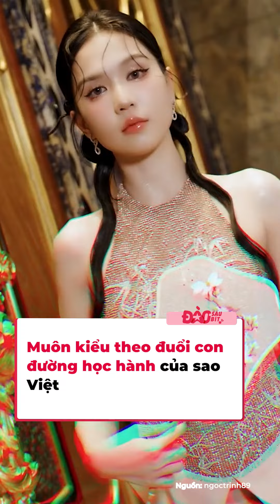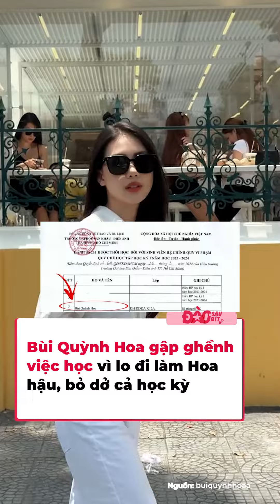Muôn kiểu theo đuổi học vấn của sao Việt: Bùi Quỳnh Hoa, Kim Duyên gập ghềnh theo đuổi việc học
Nhìn vào nhan sắc các bậc phụ huynh của dàn cậu ấm cô chiêu showbiz Việt sẽ dễ dàng hiểu được vì sao họ lại sở hữu ngoại hình cực phẩm cùng vóc dáng hoàn hảo. Không chỉ hiện tại mà từ thời trẻ, các sao Việt có con đẹp trai xinh gái đều sở hữu visual nhức nách, không có chỗ chê, bởi thế mới di truyền được nét đẹp cho đời sau.